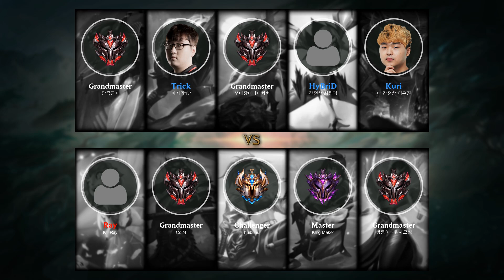Lulu Top vs Camille - KR Grandmaster Patch 10.22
- Skin: Pajama Guardian Lulu
- Primary Rune: Summon Aery

Timeline:
00:00 Ban & Pick
00:15 Runes & Abilities
01:26 Gameplay
05:26 Team FIGHT
05:54 Gameplay
08:54 Team FIGHT
09:32 Gameplay
10:24 Team FIGHT
11:02 Gameplay
11:47 Team FIGHT
12:19 Take down The Turret
12:51 Gameplay
14:47 Team FIGHT
15:15 Gameplay
18:21 Team FIGHT
18:45 Get a Double Kill
19:12 Gameplay
19:34 Team FIGHT
20:06 Gameplay
21:24 Team FIGHT
22:00 Take down The Turret
22:37 Team FIGHT
23:26 Gameplay
23:57 Team FIGHT
24:38 Take down The Turret
25:24 Team FIGHT
25:58 Gameplay
27:32 Team FIGHT
28:06 Take down The Inhibitor
28:15 Take down The Turret
28:26 End credit (Damage dealt and Item & Abilities order)